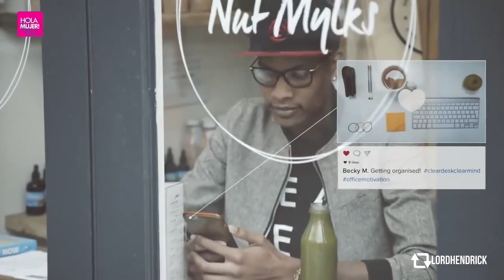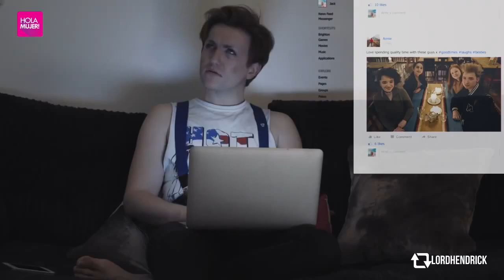La triste realidad de las redes sociales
El gran problema es que la falsa imagen de la felicidad sobrepasa a la verdad, y el daño que eso nos hace es algo de lo que no tomamos conciencia.

Lo más triste de todo es que solo mostramos una parte de la historia, ocultamos nuestros problemas y queremos que los demás vean lo bueno, lo positivo, hacer que nuestros amigos piensen “¡Qué buena vida que tiene! ¡Parece tan feliz!”. Nos empeñamos tanto en mostrar esa realidad ficticia, que terminamos creyendo que somos felices...